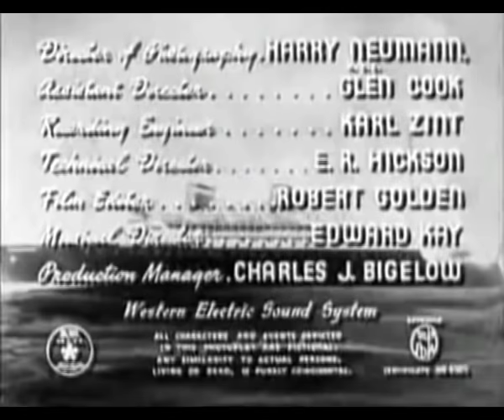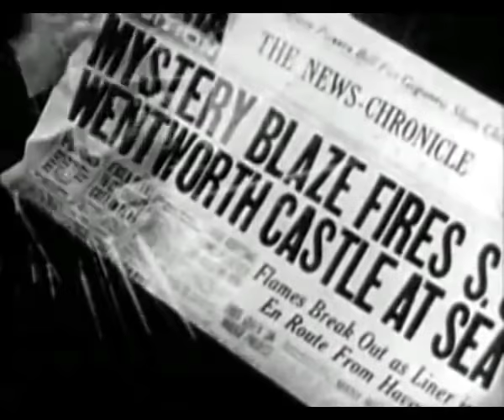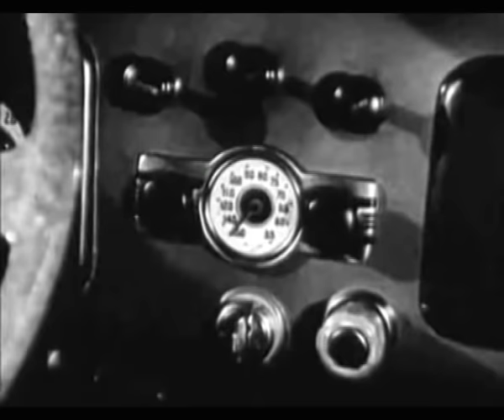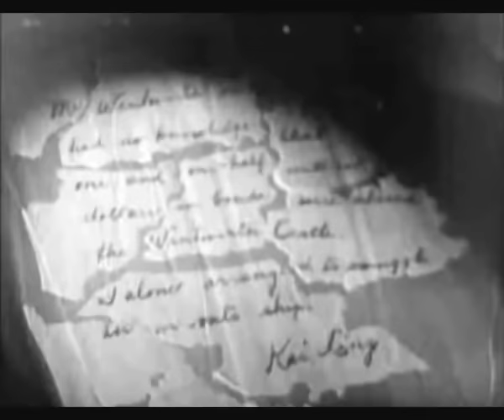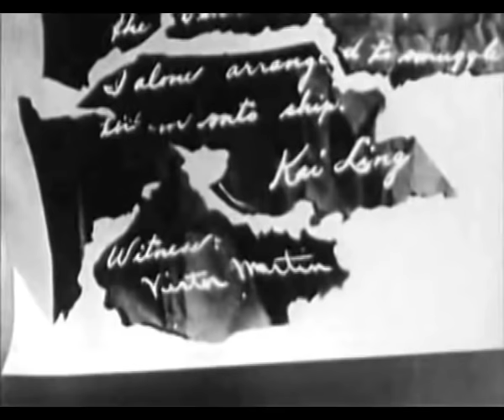➽ Mr Wong ● Condannato a Morte ★ Film Completo 1940 ▦ William Nigh ◈ by ☠Hollywood Cinex™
©️ Non si intende in nessun modo fare lucro e/o violare il copyright con questa pubblicazione che a noi risulta essere p.d e usufruibile.Per qualsiasi tipo di controversia o dubbio riguardante il ©️opyright potete contattarci su

Titolo originale  Doomed to Die
Anno  1940
Genere  drammatico, giallo, thriller
Regia  William Nigh
Soggetto  Hugh Wiley
Sceneggiatura  Michael Jacoby, Ralph Gilbert Bettison
Produttore  Paul Malvern
Casa di produzione  Monogram Pictures
Distribuzione (Italia)  REX (1941)
Fotografia  Harry Neumann
Montaggio  Robert Golden
Trucco  Gordon Bau

Boris Karloff: James Lee Wong
Marjorie Reynolds: Roberta 'Bobbie' Logan
Grant Withers: capitano William Street
William Stelling: Dick Fleming
Catherine Craig: Cynthia Wentworth
Guy Usher: Paul Fleming
Henry Brandon: procuratore Victor Martin
Melvin Lang: Cyrus B. Wentworth
Wilbur Mack: Matthews
Kenneth Harlan: Ludlow
Richard Loo: Leader della Tong
Tristram Coffin: Mr. Baldwin
Mike Donovan: detective Mike
Gibson Gowland: dottore
Jack Kennedy: sergente Casey
Maxine Leslie: Miss Reed - segretaria
Moy Ming: membro anziano della Tong
Angelo Rossitto: strillone
Bill Willmering: detective Blake

Amilcare Pettinelli: James Lee Wong
Renata Marini: Roberta 'Bobbie' Logan
Emilio Cigoli: capitano William Street
Giulio Panicali: Dick Fleming
Wanda Tettoni: Cynthia Wentworth
Mario Besesti: Paul Fleming
Gualtiero De Angelis: procuratore Victor Martin
Aldo Silvani: Cyrus B. Wentworth
Nino Pavese: Matthews
Bruno Persa: Ludlow
Stefano Sibaldi: Leader della Tong
Renato Turi: dottore
Cesare Polacco: detective Blake

Condannato a morte (Doomed to Die) è un film del 1940 diretto da William Nigh.

È un film giallo e thriller statunitense con Boris Karloff, Marjorie Reynolds e Grant Withers. Fa parte della serie di film del detective cinese americano Mr. Wong, interpretato da Karloff, a loro volta ispirati alla serie di romanzi di Hugh Wiley.

Il film, diretto da William Nigh su una sceneggiatura di Michael Jacoby e Ralph Gilbert Bettison e sui personaggi dei romanzi di Hugh Wiley, fu prodotto da Paul Malvern per la Monogram Pictures e girato da metà giugno 1940. Il titolo di lavorazione fu Shadows over Chinatown.

in Svezia il 26 settembre 1941 (Dömd att dö)
in Italia (Condannato a morte)
in Brasile (Condenado à Morte)
in Spagna (Condenado a muerte)
in Finlandia (Kuolemaantuomittu)
in Brasile (Noite de Terror)